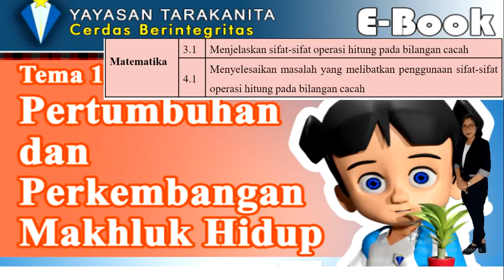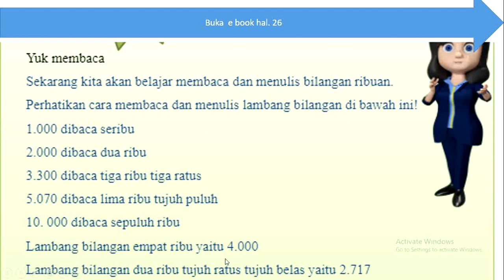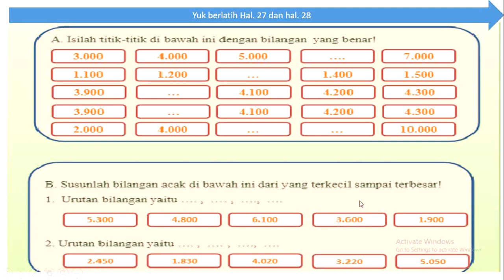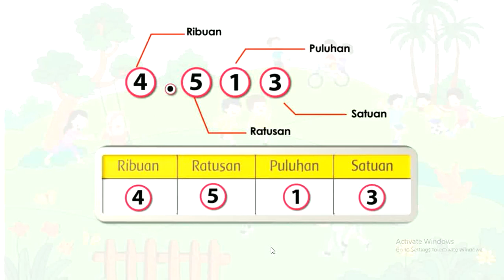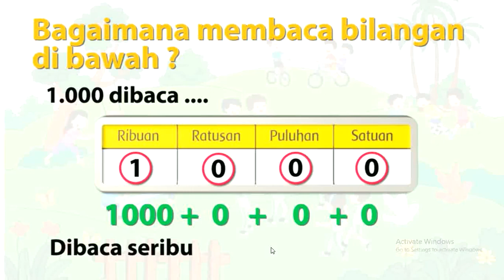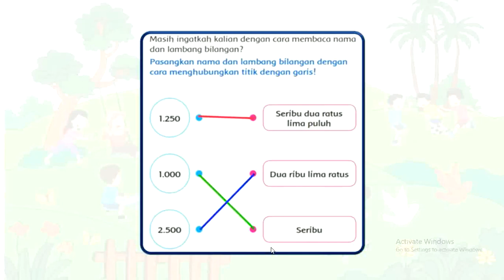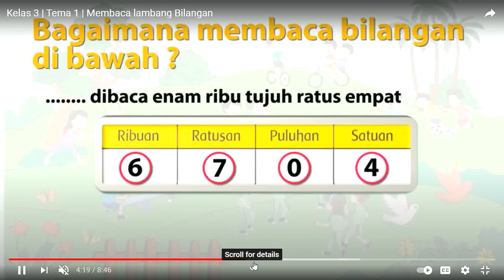Lambang bilangan dan membaca bilangan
AYo belajar dengan semangat